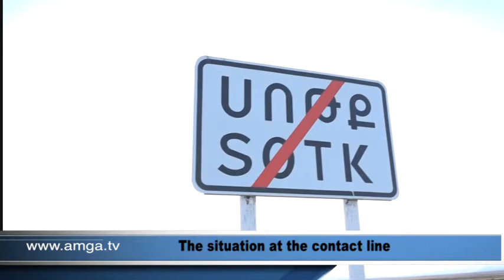Լուրեր 15.09.22 | Նենսի Փելոսին կայցելի Հայաստան | Amga News 09.15.22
* Նենսի Փելոսին կայցելի Հայաստան
* Իրավիճակը շփման գծում
* Ջերմուկում զոհվել է կին ազատամարտիկը
* Իրանը հատուկ դիմադրություն կցուցաբերի ցանկացած սցենարի, որը կվնասի պատմական ուղի հանդիսացող Իրան-Հայաստան սահմանին
* ՄԱԿ-ում քննարկել են Ադրբեջանի ագրեսիան
* Հալիվուդի դպրոցում գերդոզավորումից աշակերտ է մահացել
* Ուկրաինայից փախուստի դիմած ռուսական զորքերի մի մասը մնացել է  Բելգորոդի երկրամասում՝ առանց սնունդի և զինամթերքի